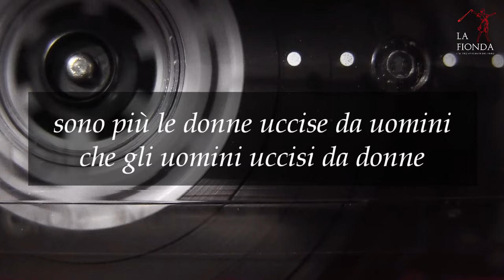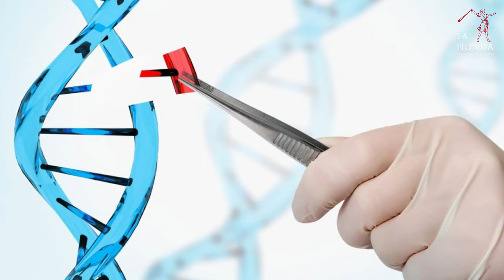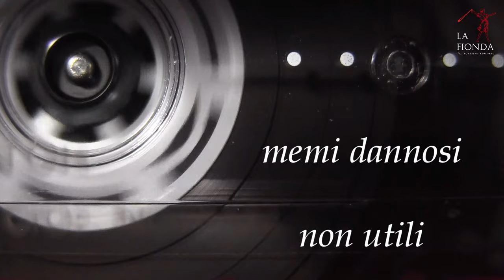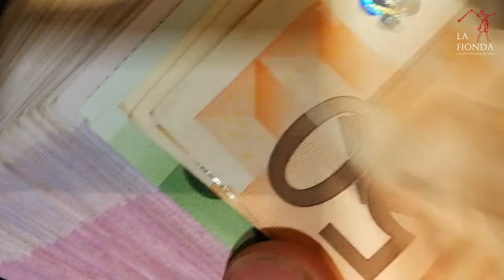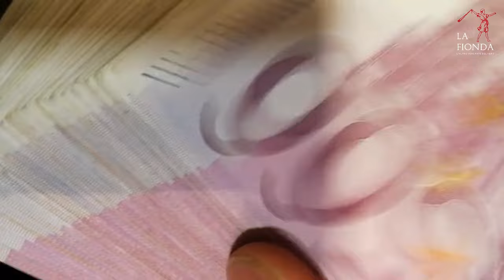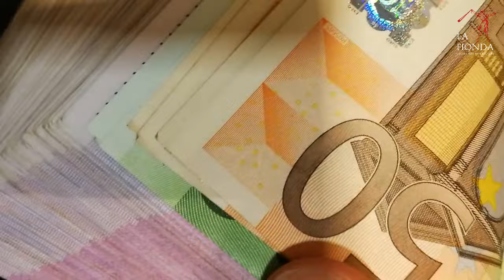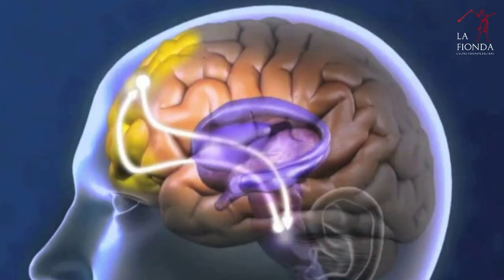1 - "Chi uccide chi". Analisi di un meme potente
La prima di otto puntate dedicate all'analisi critica del femminismo realizzata attraverso l'utilizzo di concetti tratti dalle scienze evoluzionistiche.
Sotto la lente, qui, il diffusissimo slogan femminista "sono più le donne uccise da uomini che gli uomini uccisi da donne". Perché questo "meme" risulta così convincente? Quali meccanismi interiori innesca?

FONTI:

- Blackmore S., “La macchina dei memi. Perché i geni non bastano”, Instar libri, 2002, Torino.
- Chagnon N.A., “Yanomamo: the last days of eden”, New York, Harcourt Brace, 1992.
- Daly M. e Wilson M., “Homicide”, Hawtorne (NY), Aldine De Gruyter, 1988.
- Dawkins R., “Il gene egoista”, Mondadori, Milano, 2017.
- Dawkins R., “Viruses of the mind”, in B. Dahlbom (a cura di), Dennet and his critics demystifying mind, Blackwell, Oxford, 1993, pp.13-27.
- Frank R.H., “Passions within reason: the strategic role of the emotions”, New York, Norton, 1988.
- Haidt J., “Menti tribali. Perché le brave persone si dividono su politica e religione”, Codice Edizioni, Torino, 2013.
- Lumdsen C.J. e Wilson E.O., “Genes, mind and behavior: the coevolutionary process”, Harvard University Press, Cambridge USA (1981).
- Pinker S., “Tabula rasa”, Mondadori, Milano, 2002.
- Ray D.W., “The God virus: how religion infects our lives and culture”, IPC Press, Bonner Springs, 2009.
- Stewart-Williams S., “La scimmia che ha capito l’universo”, Espress, Torino, 2020.